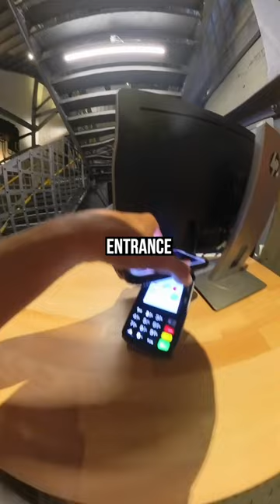CLIMBING UP Sydney Harbour Bridge in Australia!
Exploring Sydney with @insta360 !!!